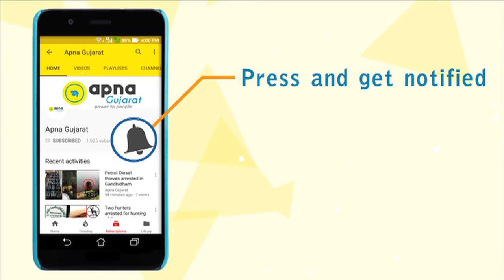National Flag unfurled by citizens in middle of the Arabian Sea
Every year on Independence Day and Republic Day, members of Shri Ram Swimming Club and other swimmers unfurl the National Flag in the Arabian Sea and chant the National Anthem.

This year also they unfurled the National Flag with full respect in the Arabian Sea near Porbandar.